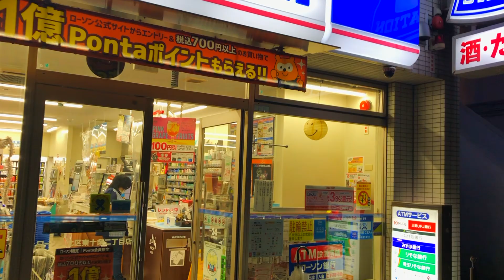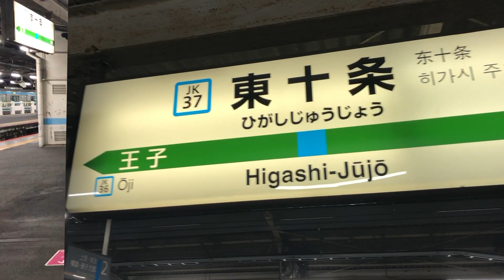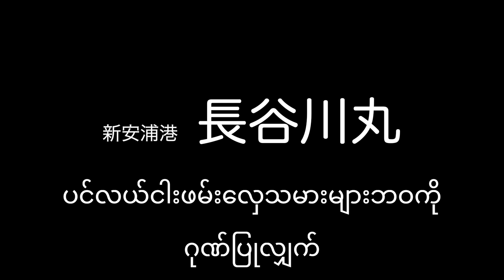ဂျပန်ငါးဖမ်းလှေ 釣船長谷川丸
ပင်လယ်ငါးဖမ်းအတွေ့အကြုံ